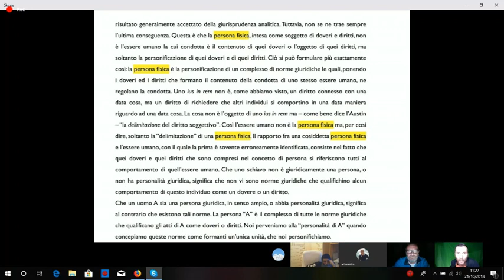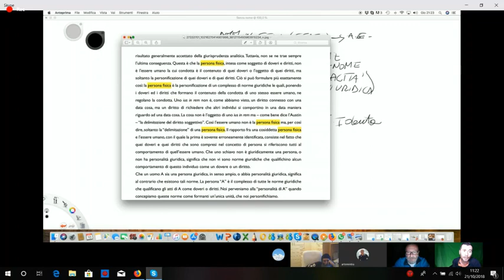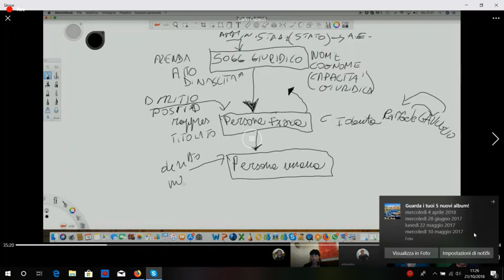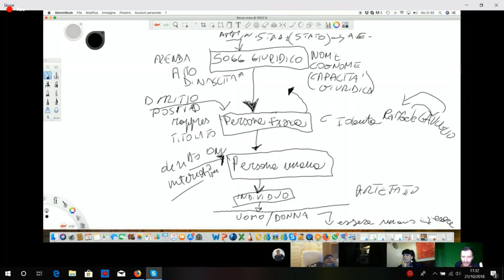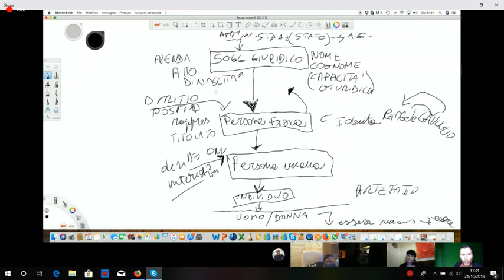FINZIONI GIURIDICHE / AUTODETERMINAZIONE - ESTRATTO DA CONFERENCE MATRIX-OSKA 18.10.18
Estratto dal video: Conferenza skype - induzione alla schiavitù- atto 2

Ringrazio Raffaele per questi incontri che danno modo all'Essere Umano di accrescere la propria Consapevolezza

Sono le ore 11

Il canale non partecipa a programmi di monetizzazione, quindi, qualsiasi sostegno è benvenuto.

Sostieni il canale e l'informazione libera con una donazione su paypal GRAZIE